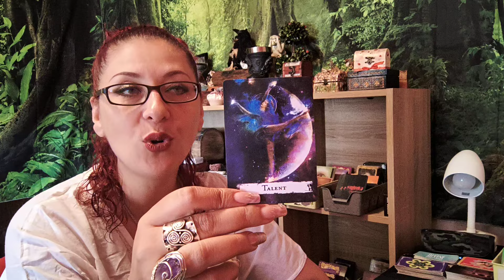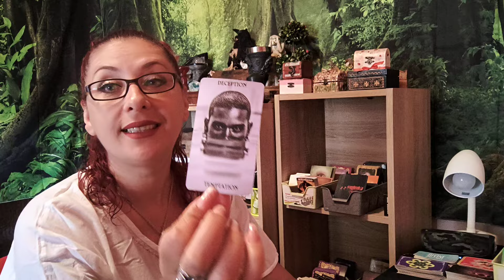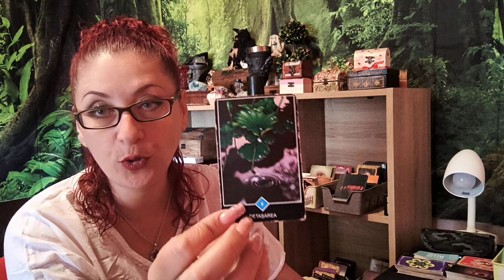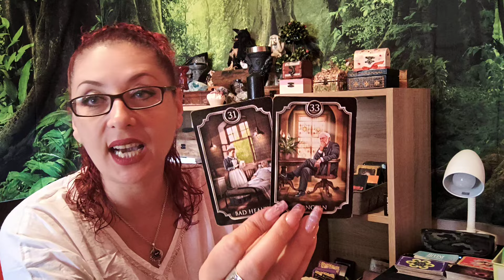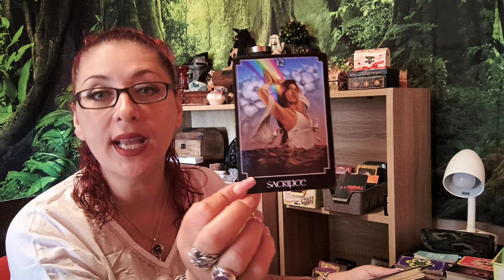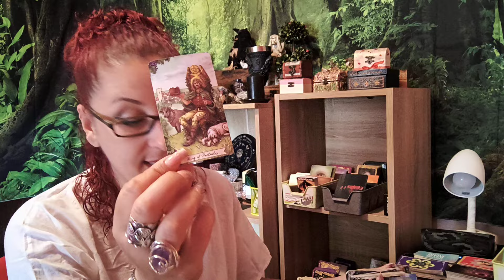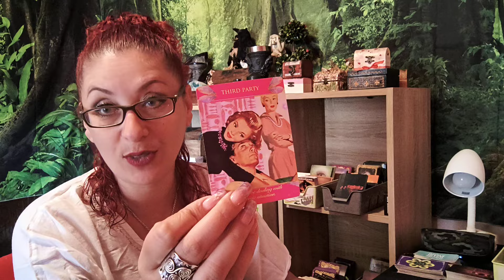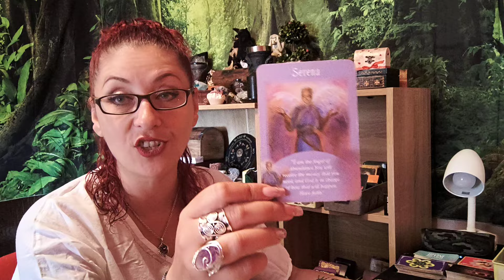Tarotscop/ Rac / Iulie